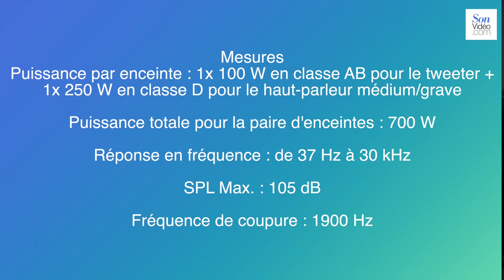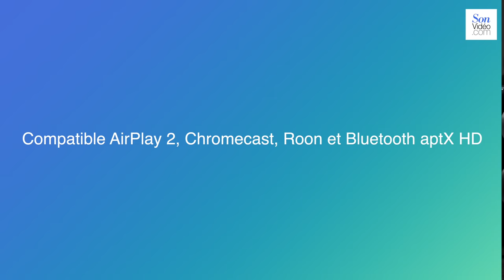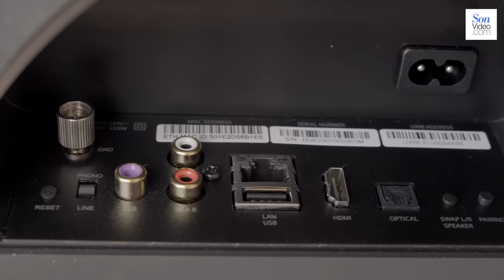Sonus Faber Duetto - Le Grand Déballage avec PP Garcia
Une finition soignée et bois, un son unique, du haut de gamme à l'italienne on retrouve bien Sonus Faber, mais cette fois-ci avec du connecté ! Une paire d'enceintes actives que PP Garcia nous dévoile dans ce nouvel épisode du Grand Déballage.

Rendez-vous au PAVS 2023 les 21 et 22 octobre prochain avec Pascal Obispo, vos places offertes par Son-Vidéo.com (d'une valeur de 20 €/place)
Intro : 00:00
Petit tour du propriétaire : 01:42
Détails techniques : 03:09
Amplification 700 W RMS ! : 03:50
Connectivité : 04:47
Télécommande : 06:18
Conclusion 06:25
Outro : 07:43